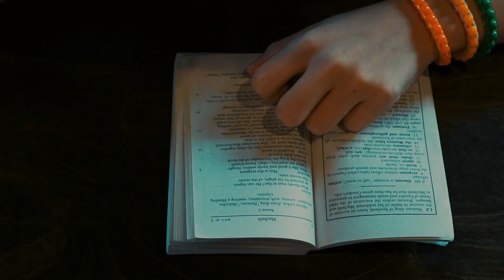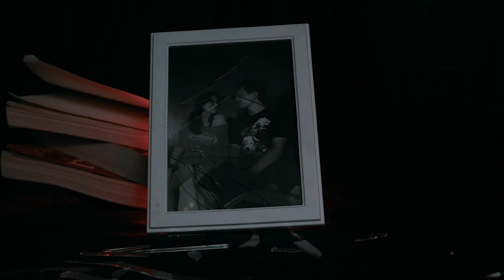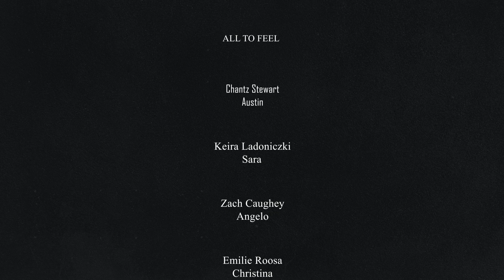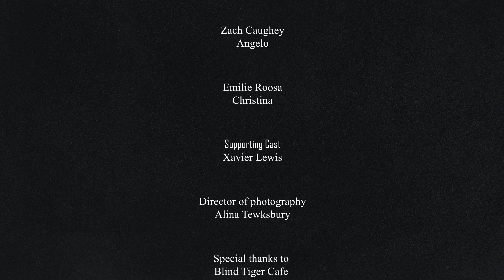All to Feel - A Lin's Wing Production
Produced and Directed by Alina Tewksbury
Starring:
Chantz Stewart
Keira Ladoniczki
Emilie Roosa
Zach Caughey